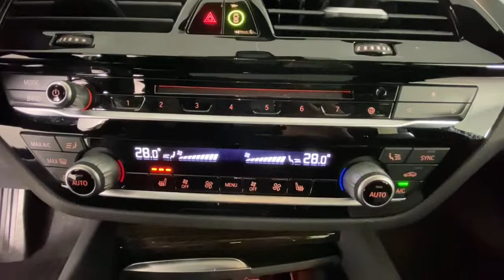2019 BMW 5_Series Duluth, Lawrenceville, Cumming, Johns Creek, Atlanta, GA 22610PA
Alpine White Used 2019 BMW 5_Series available in Duluth, Georgia at  Atlanta Classic Cars. Servicing the Lawrenceville, Cumming, Johns Creek, Atlanta, GA area.

Recent Arrival! Clean CARFAX. CARFAX One-Owner.brbr2019 Alpine White BMW 5 Series 530i 24/34 City/Highway MPG 8-Speed Automatic 12 Speakers AM/FM radio Apple CarPlay Compatibility w/1 Year Trial Auto tilt-away steering wheel Auto-dimming Rear-View mirror Automatic temperature control Blind spot sensor: Active Blind Spot Detection warning Brake assist Delay-off headlights Electronic Stability Control Exterior Parking Camera Rear Front dual zone A/C Fully automatic headlights Heated Front Seats HiFi Sound System Illuminated entry Leather Shift Knob Leather steering wheel Moonroof Navigation System Power Tailgate Remote keyless entry SiriusXM Satellite Radio Speed control Steering wheel memory Steering wheel mounted audio controls Telescoping steering wheel Tilt steering wheel Wheels: 18 x 8 Double-Spoke (Style 634).